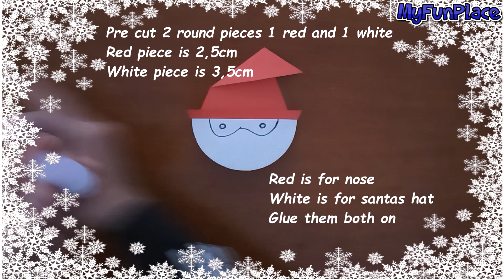How To Make Rocking Paper Santa Claus - DIY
All you will need is some A4 paper, a pair of scissors , a pencil , a marker
and glue

👉Origami Crafts : goo.gl/Z7k51G

👉Origami Animals: goo.gl/6cBCDK

👉Paper Airplanes : goo.gl/mnbgzB

👉Origami Christmas Crafts : goo.gl/RJ9QJ8

👉DIY : goo.gl/8SJ2ze